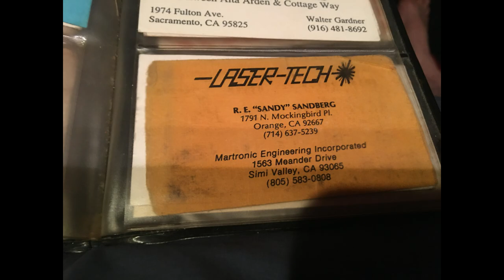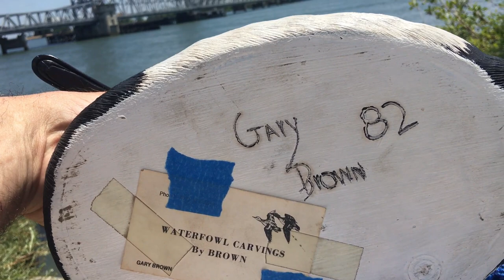Canvas~ Back Home After 40 Years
This video is showing a Canvasback Duck that I carved 40 years ago and sold. Was able to get it back in my family after it was gone for 40 years.